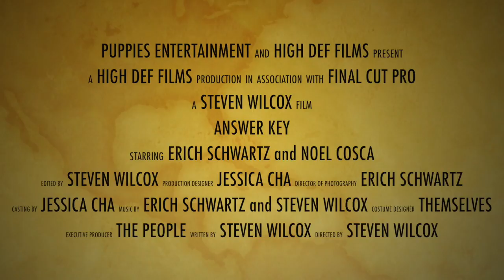Answer Key Trailer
A fake trailer for a fake movie.